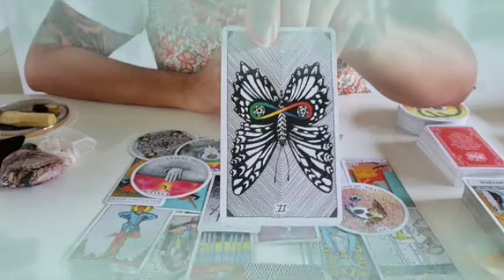تاروت برج الثور من 7 إلى 14 أبريل 2023 // افتح بابك للرزق و الخير💰انقلاب 180درجة👌وأمرآة ثور أبشري😍